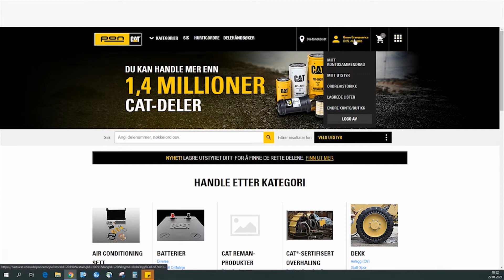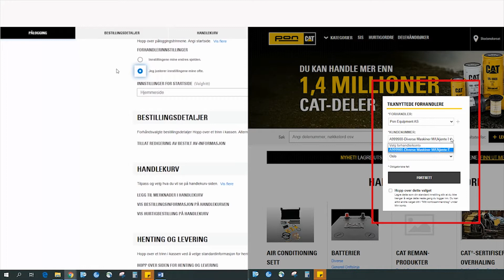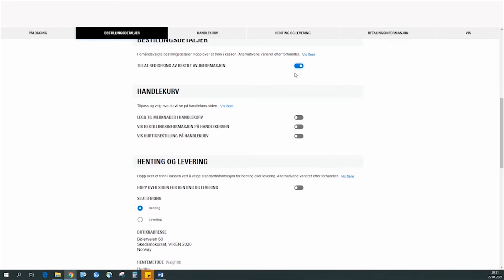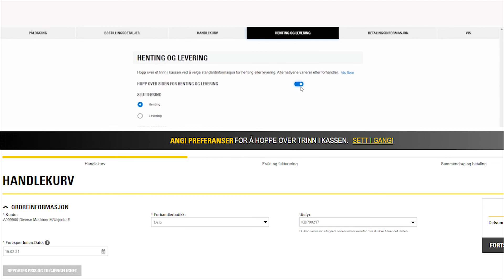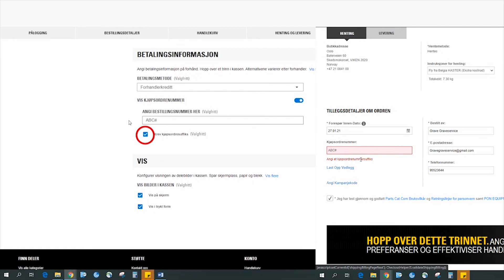Handleinstillinger på Parts.Cat.Com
Dette er en serie instruksjonsvideoer fra Pon Equipment på hvordan du enkelt kan bruke parts.cat.com til å bestille originale Caterpillar deler på nett.

I denne videoen viser vi deg hvordan du kan tilpasse dine handleinnstillinger på Parts.Cat.Com etter dine preferanser.

Fordeler ved å registrere seg som bruker:
- Se oppdaterte dele- priser og tilgjengelighet
- Enkelt finne deler som passer til din maskin.
- Effektivisere handel med hurtigordre.
- Se ordrehistorie og gjenta tildligere kjøp.
- Laste opp egne delelister og unngå manuelt arbeid.
- Handleinstillinger for å spare tid.